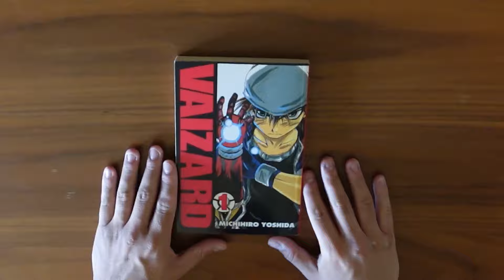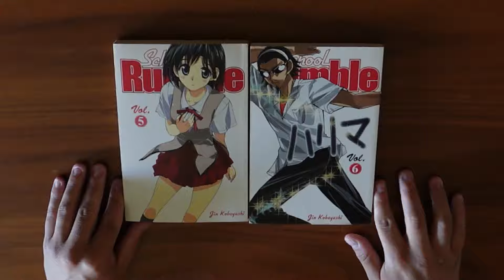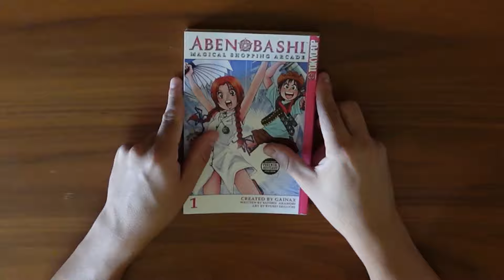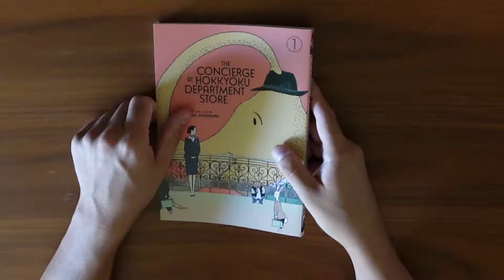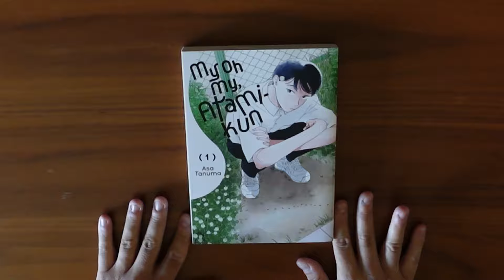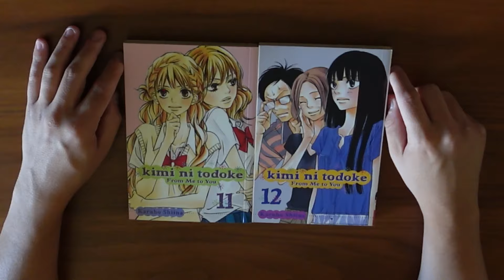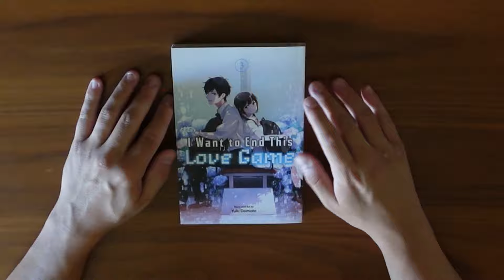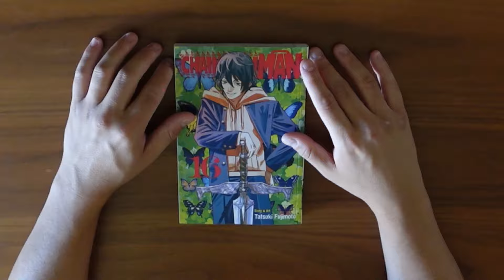MEGA 40+ VOLUME MANGA HAUL! - August 2024 Pickups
Hello everyone! Welcome to another pickups video! Today I talk about everything that I picked up in August 2024! I picked up a bunch of new stuff as well as tons of really cool older series! What did you pick up this past month?